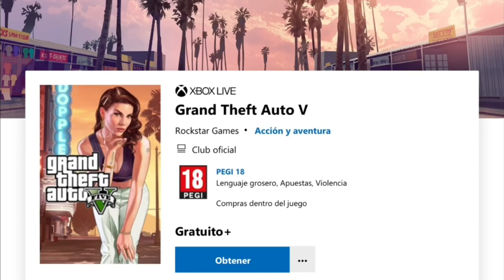¡¡¡GTA 5 GRATIS AHORA!!!